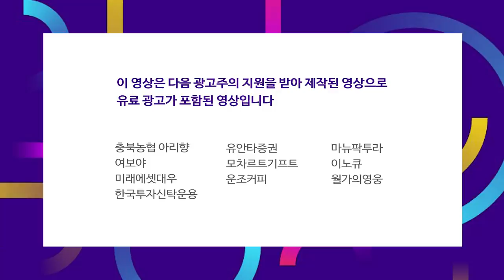미-중 통상 분쟁.. 바이든의 해법은 동맹들과 같이 압박? f.곽노성 교수